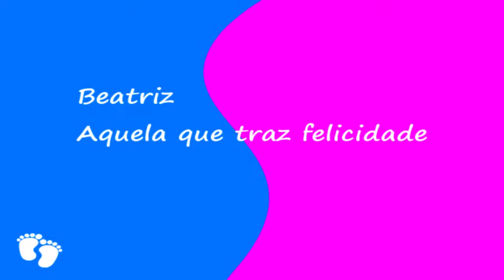✔Significado do Nome Beatriz / Beatriz Significado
Positividade para quem se chama Beatriz é ser otimista, carismático e cheio de vitalidade
Como já sabemos, a pessoa com esse nome faz os outros felizes, é bem-aventurada. Por si só, podemos descrever um pouquinho da personalidade de uma Beatriz

o que significa o nome beatriz, o que significa o nome, qual o significado do nome